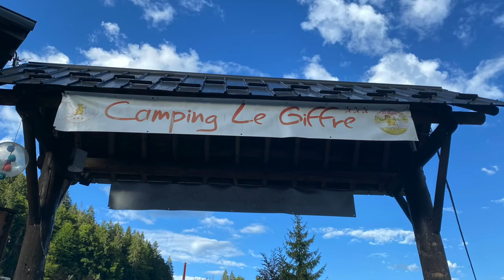Is this the most beautiful campsite in the French Alps? Exploring the hidden places in Haut Giffre.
Join us as we move on in our early retirement alpine adventure to the Haute Giffre in the French Alps. We discover possibly the best and wildest campsite in the French Alps. We spend our days cycling, hiking and wild swimming in the hidden places.

We are Richard and Jackie and we live in the UK. We have chosen to early retire from teaching during the summer of 2022 at the age of 51. We are currently on a 3 week trip to the Alps, with no plans just our desire to find the hidden wild places.

You will soon realise that we are complete YouTube beginners with all the challenges of creating and publishing videos ahead of us, not to mention uploading when on the road.

Many thanks,

Richard & Jackie